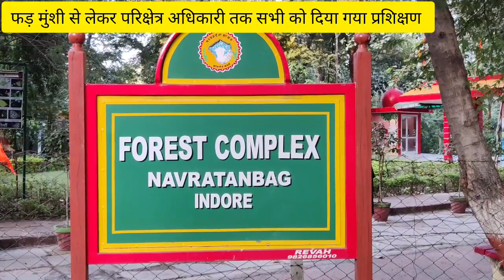तेंदूपत्ता संग्रहणकर्ताओ को मिलेगा लाभ,प्रति मानक बोरा 4000 रुपए हुई दर@jtnewsupdates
तेंदूपत्ता संग्रहणकर्ताओ को मिलेगा लाभ,प्रति मानक बोरा 4000 रुपए हुई दर‎@jtupdates2391